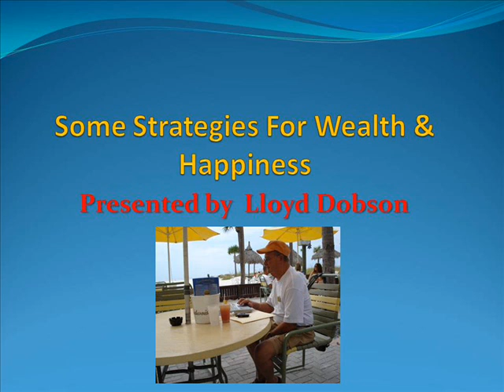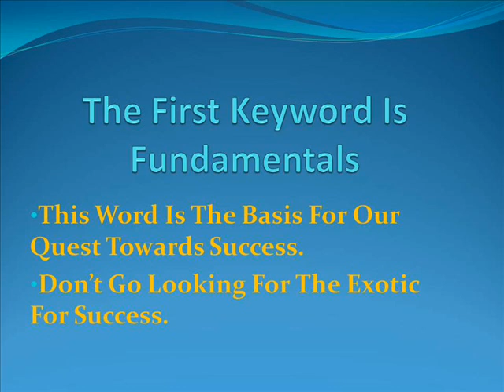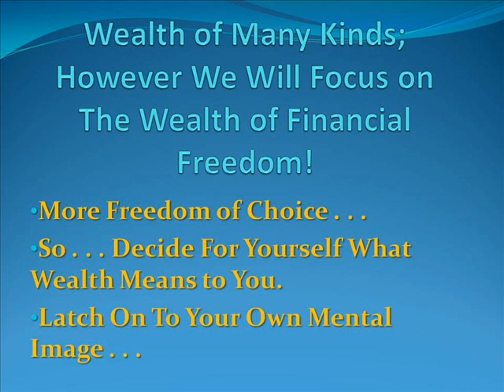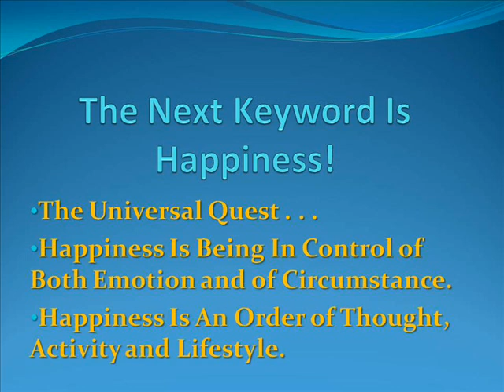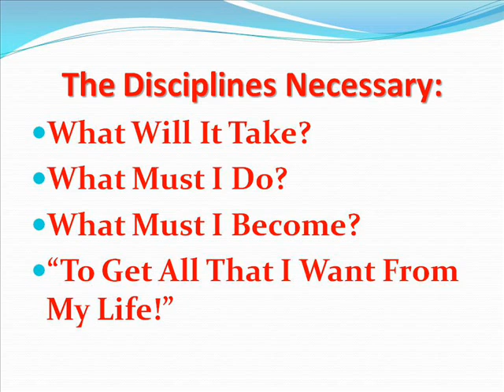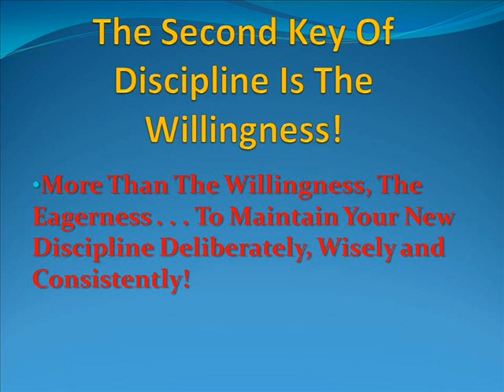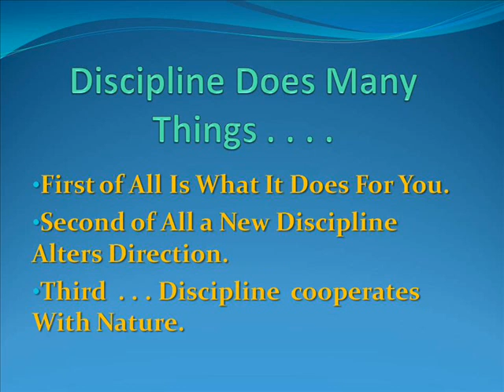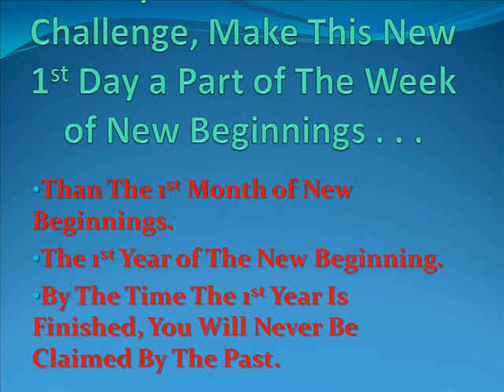Wealth & Happiness Part #2.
How to be a winner and choosing the lifestyle of achievers. Teaching how to develop the critical advantages that lead you to major accomplishments and prosperity. How to attract opportunity and begin a stronger, more successful life today.

The power of personal development is the secret ingredient and what you are really paid for in the market place and the internet. How to leave self limitations behind and seek the growth you desire. There are several key concepts and my hope is that you will find a few of these ideas useful to you right now.

The first keyword is fundamentals. This word is the basis for our quest towards success. The keyword in making our lives work well. Those basis that build the foundation for accomplishment. Remember there are no new fundamentals. Success is merely the natural results that comes from the consistent application of the practical fundamentals.

The second keyword for us to consider is wealth. Wealth is the word that brings about a wide variety of visual images. This word id where the dreams come from. And this is where true incentive is born. The mystery and mixture of mental image. It's right use. it's constant use is the way to a life unique an a life abundance.

There are several kinds of wealth; however we will focus on the wealth of financial freedom. Wealth that comes from the conversion of effort and enterprise into currency. and equity. For each of us the amount will be differ; but the dream for all of us I am sure is the same. Freedom from financial pressure.

Decide for yourself what wealth means to you. Latch on to your own mental image and let's see if the ideas I am about to share with you makes sense and perhaps provide you the inspiration to put the plan into high action. So as the days pass you will discover a growing sense of freedom, dignity, self worth, substance and lifestyle.

The next keyword is happiness. The universal quest. Happiness is a joy. It is most often comes as a result of positive activity. Like wealth it too has a wide variety of meaning and interpretations. Happiness is the joy of discovery and the joy of knowing. It is a result of an awareness and full range of life. The color, the sounds, the harmony. And it is the joy of designing a life and practicing the fine art of living well.

The next key word to bring joy in our lives is discipline. If there is a magic word that stands out among all the words, this is the one. Discipline is the bridge between thought and accomplishment. The bridge between inspiration and value achievement. The bridge between necessity and productivity.